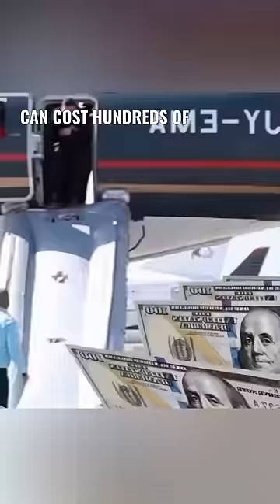Most expensive disposable item 🤑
😄 Telling the most interesting discoveries, animals, and stories!

🎗️ We have established a rescue team for stray cats and dogs.

📜 All videos within this channel are original, uploaded by fans, or authorized for use.

⚖️ Legal Counsel:
Geoffrey Gross
Philadelphia, Pennsylvania, United States

📜 Story:
Discover the world's most expensive disposable item in this jaw-dropping video, as we reveal how a man made a costly mistake on a plane that led to a fine of $140,000. Watch as he inadvertently pulls the handle, causing the emergency slide to deploy and bringing the flight to a standstill. Learn about the incredible engineering behind this life-saving device, designed to withstand temperatures up to 900°C and provide passengers with a 90-second escape route. You won't want to miss this fascinating look at the high-stakes world of emergency slides, which can even transform into life-saving devices during water landings!

💬 I love to make commentary on animals, events, films, movies, innovations, and documentaries!
🤗 I concentrate on narrating content that is entertaining or educational!
😁 Let me keep you company in your free time!
🥰 We will build a funny and friendly community through this journey!